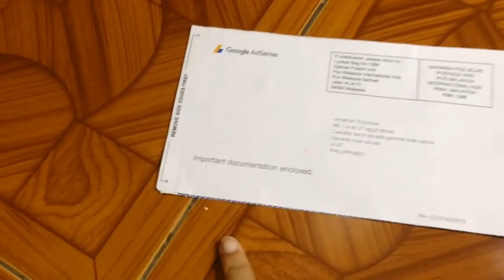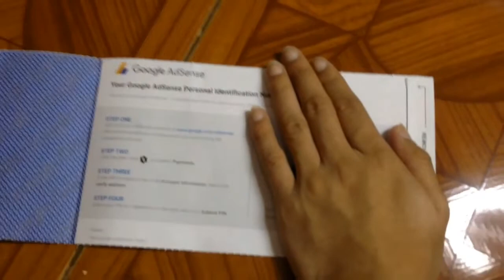kumikita naba ako sa youtube? + google adsense unboxing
Hi mga luv💜,
thank you sa panonood ❤️
sana nag enjoy ka, lablots

Salamat nga pala sa patuloy na panonood dahil sa inyo nakuha ko na ito labyuu guys ✨😍
Yes hindi siya prank nalagay ko na ung code sa google adsense (success) salamat guys
Btw namiss ko kayo ✨😍

sana isupport mo parin ako kahit tapos mo na to panoorin i love you ❤️🍑😍😘
From the bottom of my gorgeous heart 😂❤️ I want to say I love you and thank you for always supporting me 😘 and para sa mga new subscriber ko Thank you kase nasikmura mo ang muka ko at boses ko 😉

       •Jonathan espinosa•
     (Half human half gorgeous)